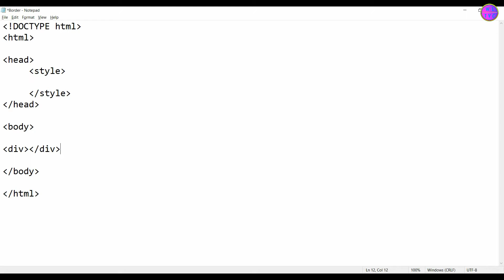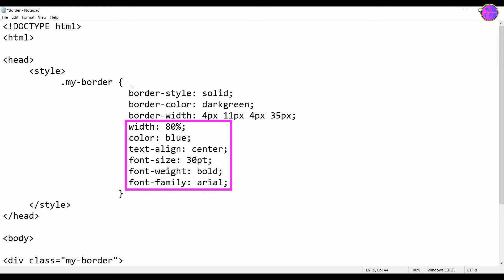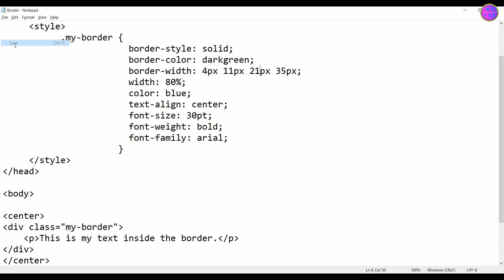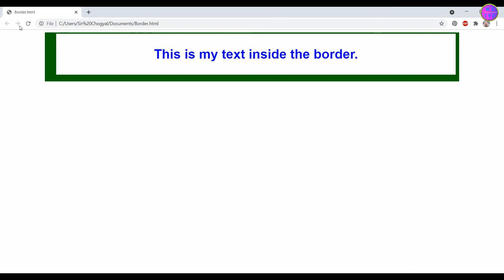How To Create Borders By Using CSS in HTML - Part 3/3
In part one of this video, we mainly learned about the types of borders and in part two, we learned such as border-top, border-right, etc. In this video, we will use another method to create a border by using, such as border-style, border-width, etc.